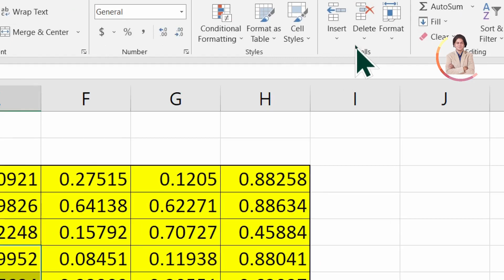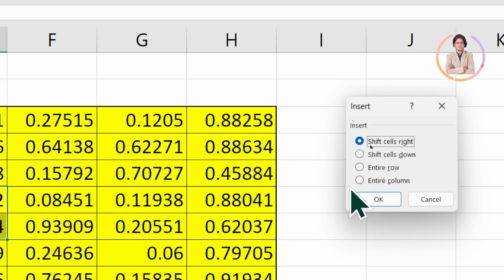how to shift cells right in excel?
In this video we will learn that how to shift cells right in excel ?

I will upload some more basics of MS excel shift cells right, in my upcoming videos. If you need any help with the related topic so kindly write it on comment section.

Keep watching.
Keep learning.

 thanks @LearnBasics